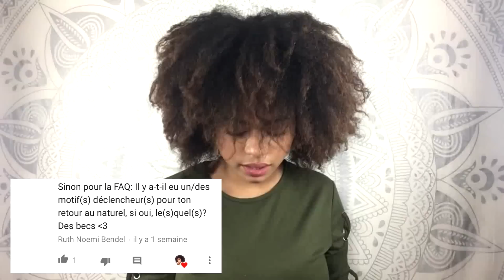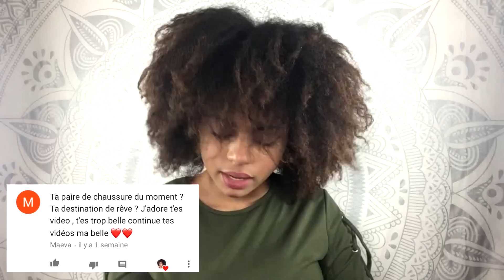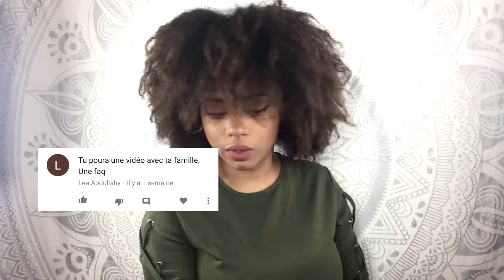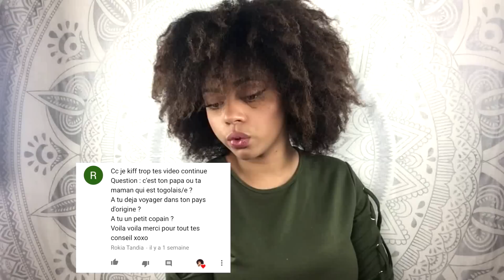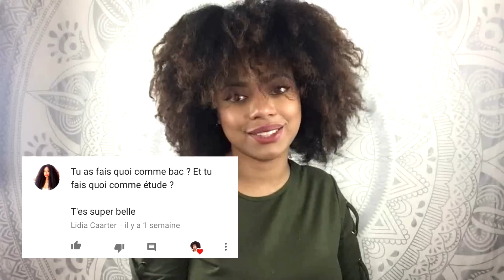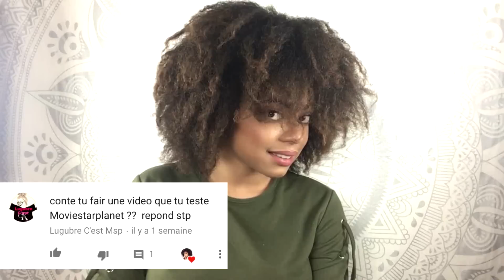F.A.Q: En couple ? Futurs Storytimes ? Pq Youtube ?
Ça semble pas énorme pour certaines personnes mais pour moi ça représente beaucoup. Ça fait pas longtemps que je suis ici mais je me vois grave pas arrêter ce que je fais tellement ça me plait de pouvoir échanger avec vous, vous parler tous les jours, publier des vidéos qui vous aident ou qui vont font rire.
Vraiment un GRAND merci à vous tous, j'vous aime très très fort 💘

J'ai l'impression que la video est de moins bonne qualité que d'habitude et je m'en excuse, j'ai trouvé une solution donc ça ne devrait plus arriver.

🎈T W I T T E R : @Spheremetisse
📍 I N S T A : Spheremetisse
👻S N A P: Leslie-Lawson

Infos:
- Je suis d'origines française togolaise

🍕Insta de la personne qui m'a fait le dessin avec l'afro en intro: unecomoriennee
🍪 Insta de le personne qui m'a fait le dessin en écran de fin: doparteezy